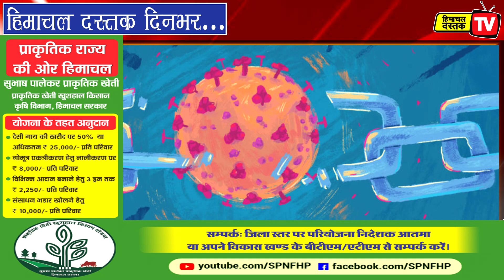29 अप्रैल 2021: हिमाचल दस्तक दिनभर...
इस पंचायत में मास्क जरूरी...
बैंकों का कर्ज माफ करे सरकार...

4-5 मई को बारिश...
शादी में अब 20 की शर्त...

हिमाचल में धाम पर रोक...
10 मई तक स्कूल-मंदिर बंद...

कोरोना मरीजों को 33 एंबुलेंस...
सरकार की नाकामी पड़ी भारी.